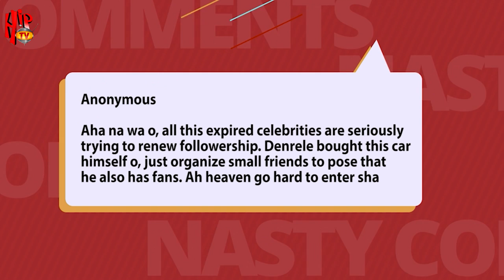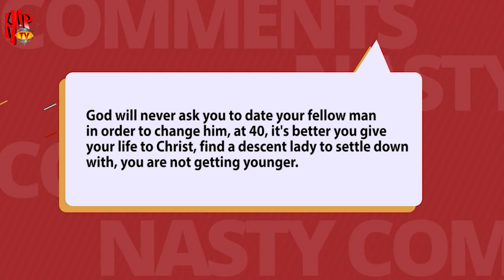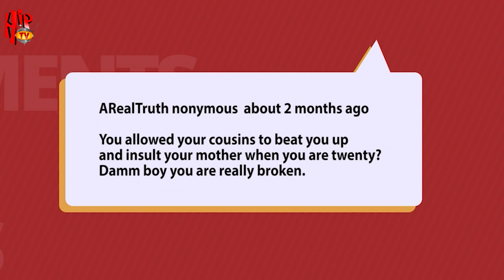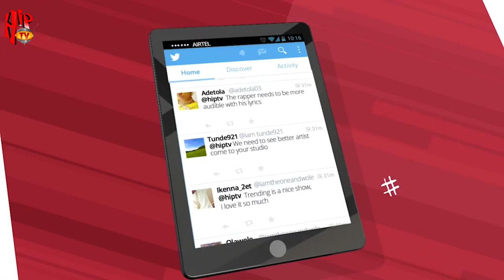TRENDING WITH DENRELE